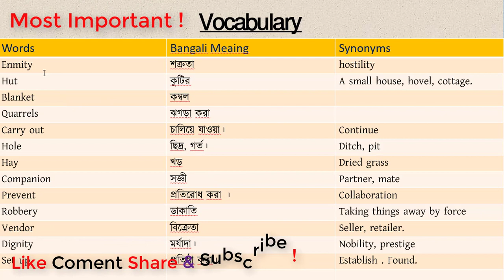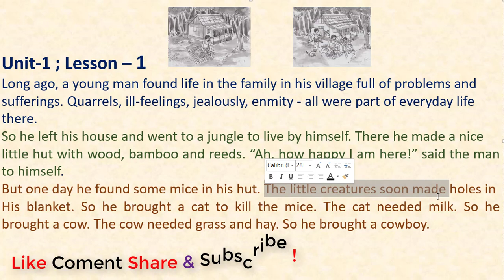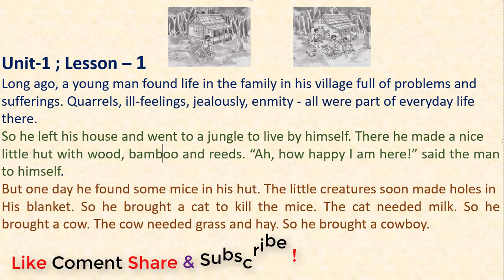Class 9/10// Passage// Unit 1 : Lesson 1 // English to Bangali translation // Can you live alone ?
Class 9/10//  Passage//  Unit 1 : Lesson 1 // Can you live alone ?